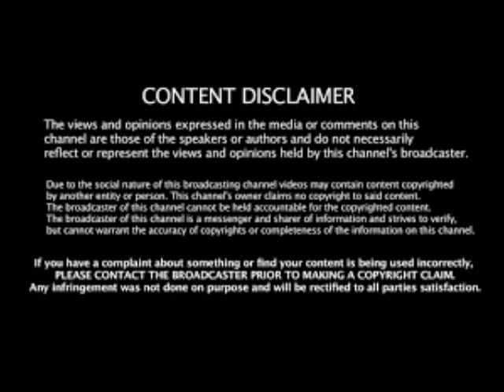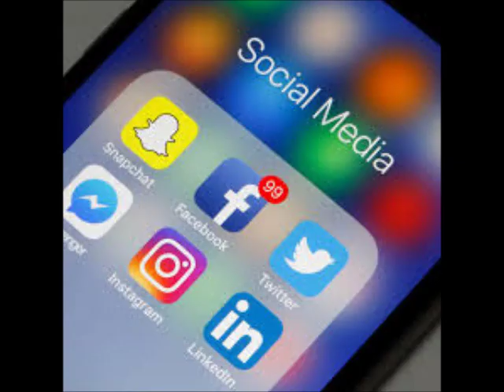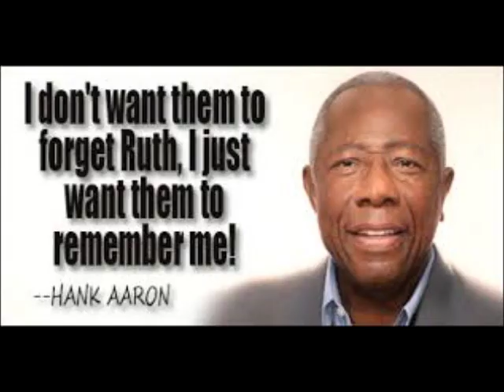Kandi Burruss Of The RHOA Husband Todd Tucker Caught At Hotel And Gets Spooked Review